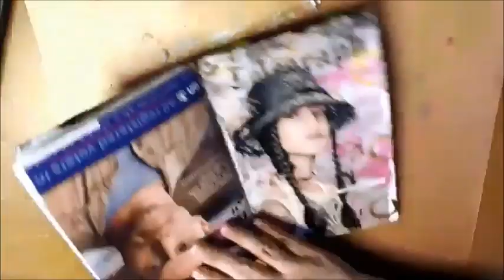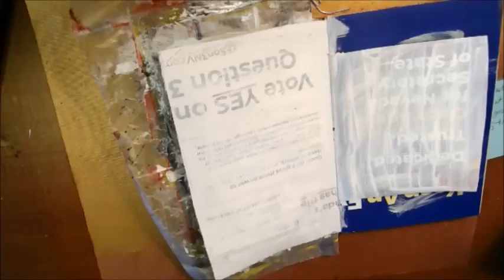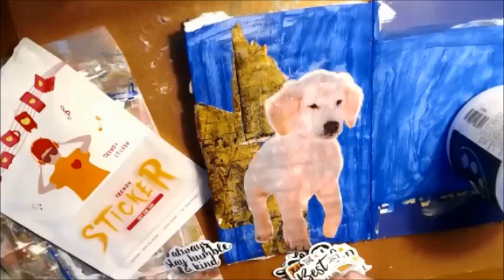stay humble and kind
250+ Joyful Art Journaling Prompts: Book One

Funko Pops:

DEfult wishlist:

Amazon UK color book wish list:

Funko Pops:

DEfult wishlist: